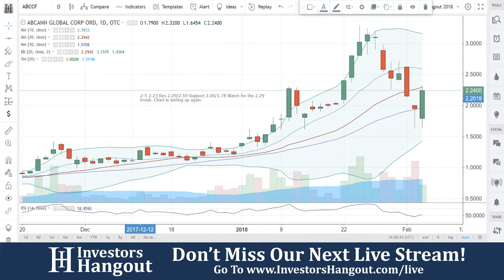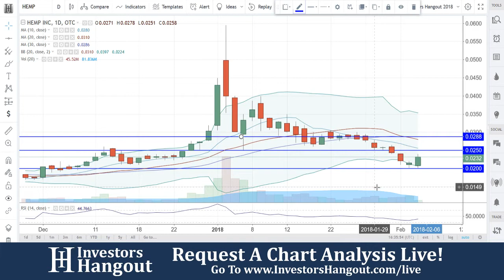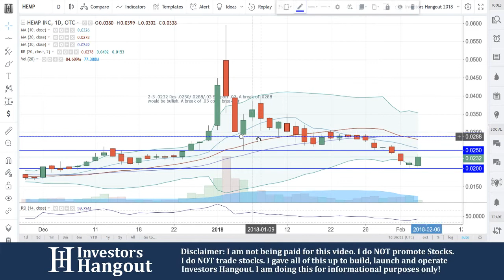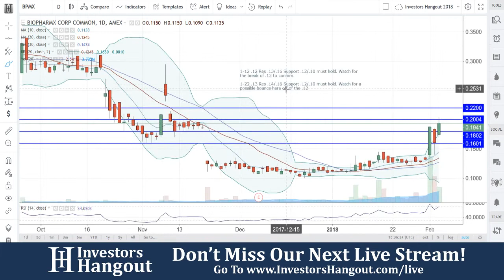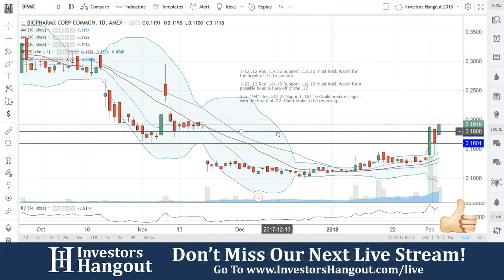ABcann Global Corp Hemp Inc. BioPharmX Corporation Stock Stock Chart Analysis 02-05-2018